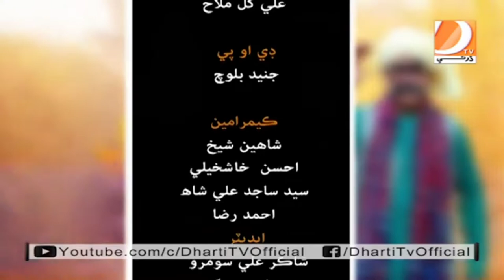jin khey lago aa khaber singer waryam jaan khaskheli#Dahrti tv show qurbe kacahri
jin khey lago aa khaber singer waryam jaan khaskheli#Dahrti tv show qurbe kacahri جن کي لڳو آ